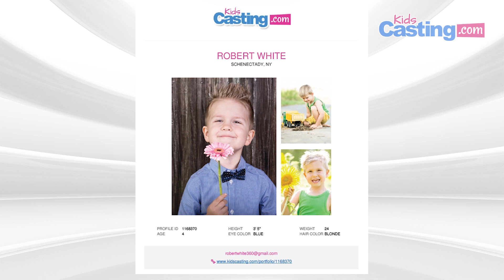KidsCasting.com: What to Include in Your Child's Acting and Modeling Resume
Your child's resume is an important part of booking acting and modeling auditions. Let’s look at how resumes are made in the entertainment industry and what are the professional standards you are advised to follow!

★Read about resumes for kid actors and models in our exclusive Parent Academy
★KidsCasting is a unique, 24/7 platform that focuses on providing latest casting calls for babies as young as 1 week old and minors as old as 17. We are a perfect place for parents who want to introduce their kids to modeling and acting as a hobby, or even as a future career. To apply to 1000’s of auditions go
Follow KidsCasting on social media!